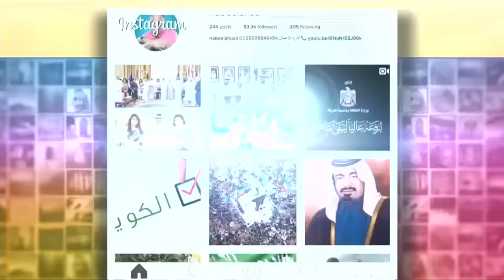ET بالعربي - InstaDay